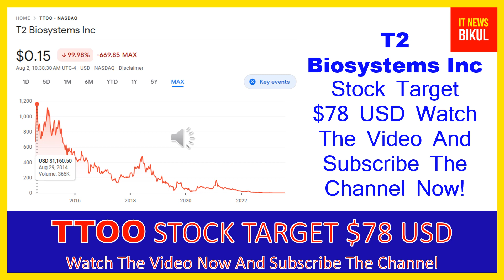TTOO Stock - T2 Biosystems Inc Stock Breaking News Today | TTOO Stock Price Prediction